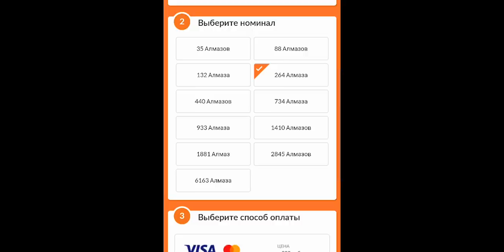АУЛУС - БУДЕТ ЛИ ОН ИМБОЙ?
Mobile Legends